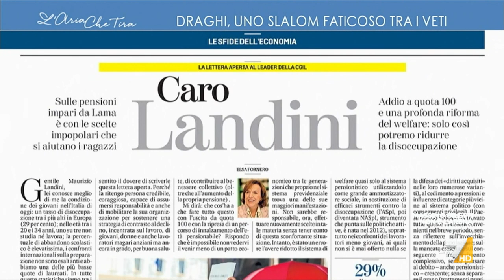Marcello Sorgi: "La Fornero è stata crocifissa, Salvini ha costruito una parte della sua ...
Marcello Sorgi (La Stampa): "Il punto è sempre quello, elevare l'età pensionabile per fare in modo che il sistema sia sostenibile. Chi fu l'ultimo che fece questo? Roberto Maroni".